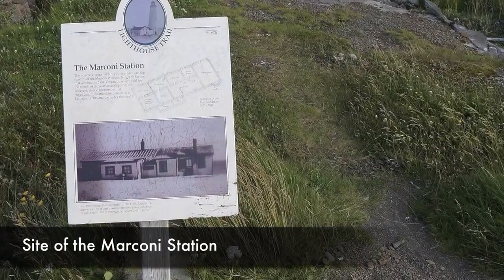Day 4 - Labrador 2016 - Labrador Coastal Drive Tour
We were on the Labrador Coastal Drive, exploring the communities that dotted this southeast corner of Labrador.  Our base of exploration began at Forteau, along the shores of Forteau Bay and ended the day at the Point Amour Lighthouse historic site.

Check out the other video clips in my Newfoundland and Labrador 2016 playlist.